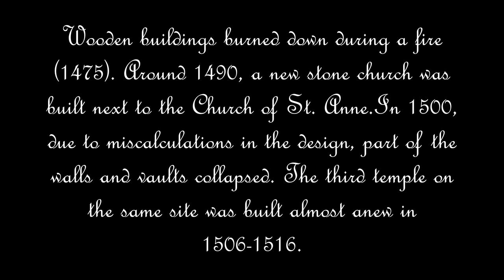Church of Francis of Assisi and Bernardine of Siena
Photos used are in the public domain by photographers:
The Church of Francis of Assisi and Bernardine of Siena in Vilnius is a parish Roman Catholic church.
The King of Poland and Grand Duke of Lithuania Casimir Jagiellon invited Franciscan monks from Krakow to Vilna.
Franciscan Observants in Lithuania and neighboring countries were called Bernardines.
The first wooden church in the name of St. Bernard of Siena was built on the site of a pagan sanctuary. Wooden buildings burned down during a fire (1475). Around 1490, a new stone church was built next to the Church of St. Anne. In 1500, due to miscalculations in the design, part of the walls and vaults collapsed. The third temple on the same site was built almost anew in 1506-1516. In 1655, the monastery and church were plundered during the Russian-Polish war. The monks and residents were killed and the church was burned. The temple was restored with the significant contribution of the Hetman of the Grand Duchy of Lithuania and the governor of Vilna, Mikhail Kazimir Pats. The church was also damaged during the suppression of the Tadeusz Kościuszko uprising by the Russian army in 1794 and during the War of 1812. After World War II, the church was closed in 1949. Returned to the Franciscan friars in 1992.
The church was rebuilt many times, but the basic Gothic character of its architecture was preserved. Red brick walls fortified with buttresses, three towers, and 19 loopholes under the roof in the northern wall give the church the character of a Gothic defensive temple. In terms of its size, the temple is one of the largest Gothic religious buildings in Lithuania.
The upper tiers of the pediment and turrets of the facade have Baroque features.
The south-eastern tower is attached to the side façade - it was built in the first quarter of the 16th century and belongs to the late Gothic or Renaissance. The vaults are supported by four pairs of octagonal pylons, the compositional motif of which is an octagonal and hexagonal star.